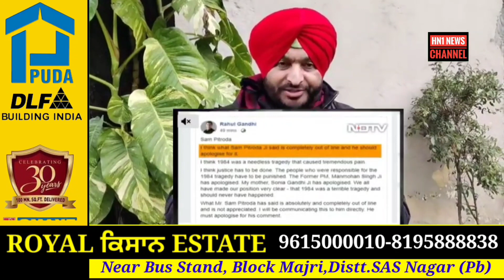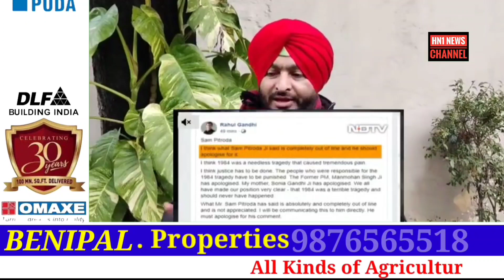Rahul Gandhi ਦੀ ਕੇਸਰੀ ਪੱਗ ਤੇ 84 ਦੀ ਮਾਫ਼ੀ ਬਾਰੇ ਸਵਾਲ ਚੁੱਕਣ ਵਾਲਿਆਂ ਨੂੰ Ravneet Bittu ਠੋਕਵਾਂ ਜਵਾਬ!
Rahul Gandhi ਦੀ ਕੇਸਰੀ ਪੱਗ ਤੇ 84 ਦੰਗਿਆਂ ਦੀ ਮਾਫ਼ੀ ਬਾਰੇ ਸਵਾਲ ਚੁੱਕਣ ਵਾਲਿਆਂ ਨੂੰ Ravneet Bittu ਨੇ ਦਿੱਤਾ ਠੋਕਵਾਂ ਜਵਾਬ!